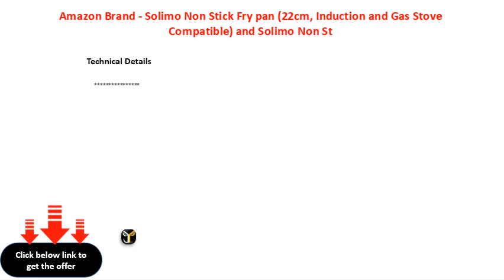Amazon Brand Solimo Non Stick Fry pan 22cm, Induction and Gas Stove Compatible and Solimo Non St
Amazon Brand - Solimo Non Stick Fry pan (22cm, Induction and Gas Stove Compatible) and Solimo Non Stick Frypan (28 cm, 2 Coat, 2mm Thickness)